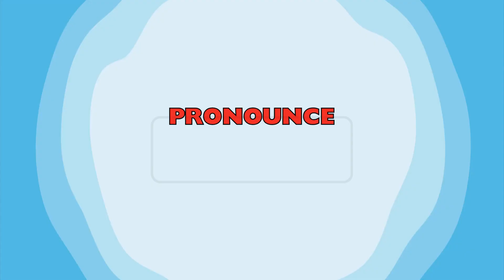How to Pronounce Desautels Correctly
How to Pronounce Desautels Correctly. Welcome to our YouTube video on how to Desautels correctly! In this video, we will explore the history, origin, meaning, pronunciation, and relevant keywords associated with the word "Desautels." If you're interested in learning how to pronounce this word accurately, you've come to the right place!

History and Origin: The word "Desautels" is derived from the French language and has its roots in the Latin word "de saltellis," meaning "of the jumps." It is a surname of French origin that is often used as a family name.

Meaning: While "Desautels" is primarily a surname, it does not have a specific meaning in itself. It represents the ancestral lineage or family name passed down through generations.

Pronunciation: To correctly pronounce "Desautels," follow these steps:

Say "Day-soh-TELLS."
Emphasize the second syllable, "soh," while maintaining a soft pronunciation of the "L" at the end.
Relevant Keywords and Hashtags:

Desautels pronunciation
How to say Desautels
Desautels meaning
Desautels origin
French surnames
Family names
Genealogy
Ancestry

Desautels family history
Desautels genealogy
Desautels surname origin
Desautels name meaning
Desautels pronunciation guide
French surnames and meanings